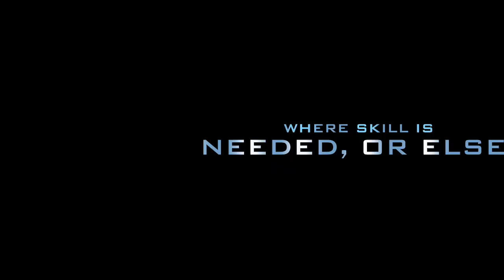DMR Beastmode at GMA Trailer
Trailer for the DMR Beastmode at GMA.  Enjoy!